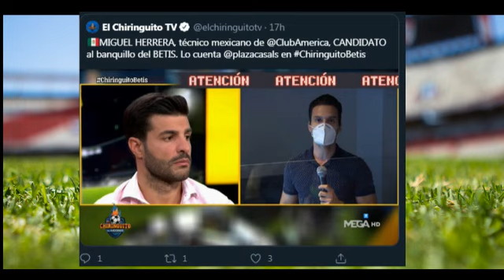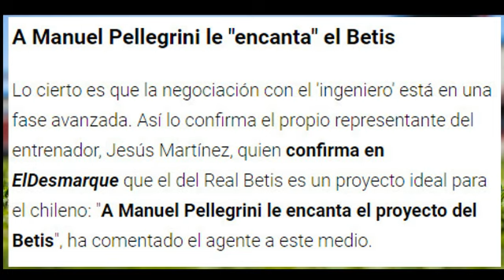EL Piojo Miguel Herrera es una opción para ser entrenador del BETIS de España